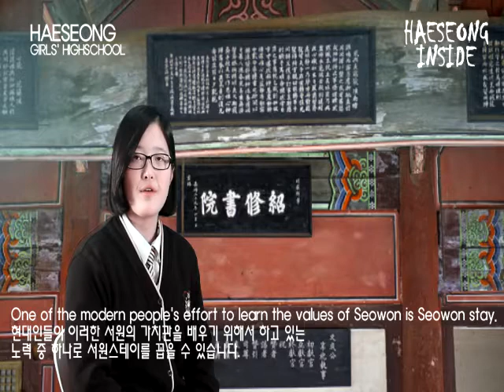Haeseong Inside 16th English News - Seowon, the institute for Whole Person Education (1학년 장성경,이선영)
해성여고 1학년 3반 장성경, 이선영 학생이 조선 시대, 양반들의 전인적인 교육을 담당했던 '서원'에 대하여 알리기 위해 제작한 영어 뉴스 동영상입니다.
해성 인사이드도 이제 어느덧 20회 뉴스를 향해 가고 있군요.
많은 감상 바랍니다 ^^

화면 하단 톱니바퀴 누르셔서 720p로 전환하셔서 감상하시기 바랍니다 ~